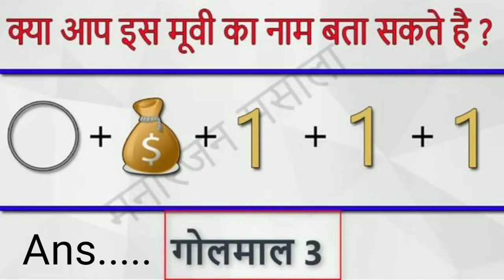GK Quiz || IAS || HAS Questions 🤔🤔🤔 || Intersting Paheliyan